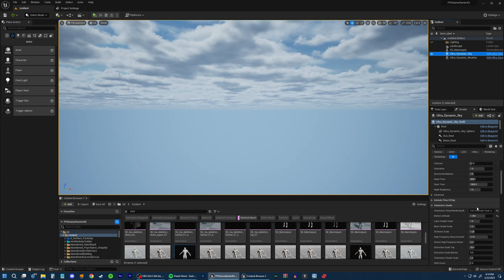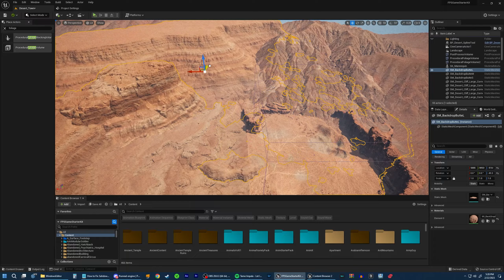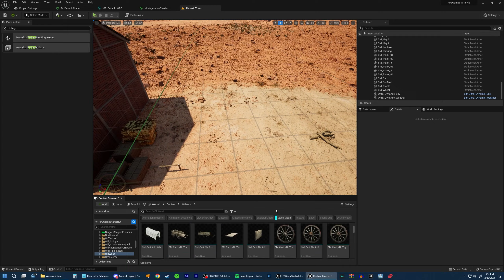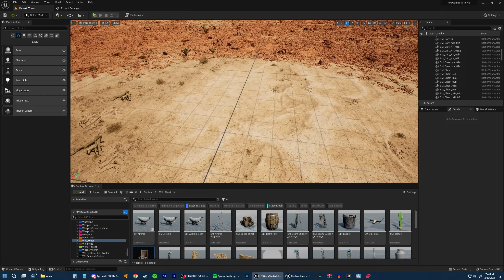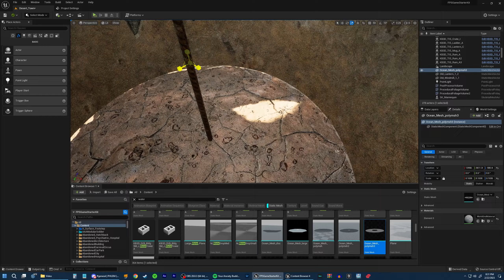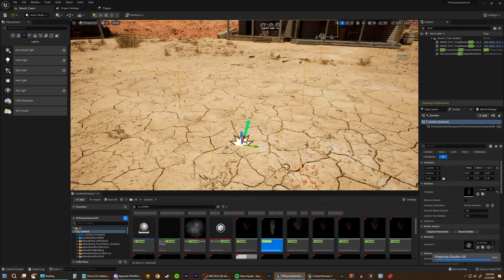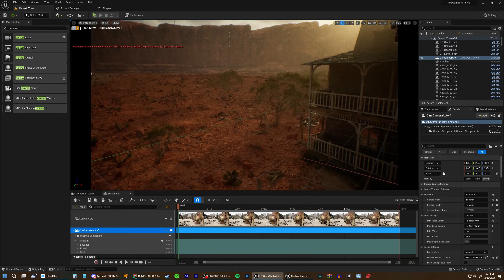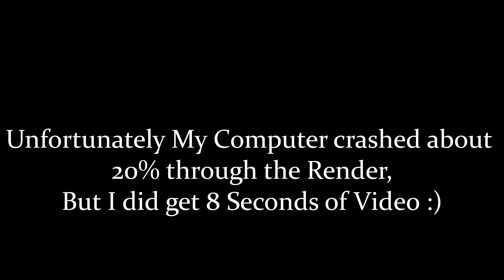Old West Environment | Unreal Engine 5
Today I made an Old American West Environment inside of unreal engine 5.0; this is one of the most extensive environments I have ever created. It took 6+ hours to complete, with lots of challenges along the way.

Many times OBS, the recording software I used, cut up, and so that's why the video is a little cut up. I made the majority of this video during an Ice Storm that caused my power to go out, which fried my computer's motherboard; luckily, I was able to fix it and complete the environment the following day.

Unfortunately, while rendering the final video from Unreal Engine, my pc crashed, and I lost 80% of the render. Still, I was able to salvage 8 seconds which is, as usual, included at the end of the video, along with some photo renders taken of the scene.